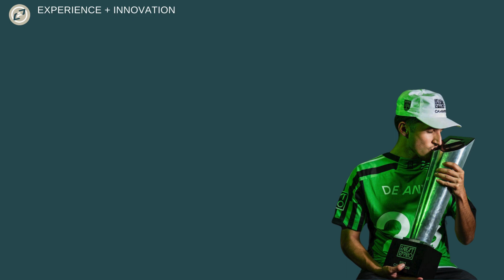Anthony De Anda: Highlights - PFC Agency